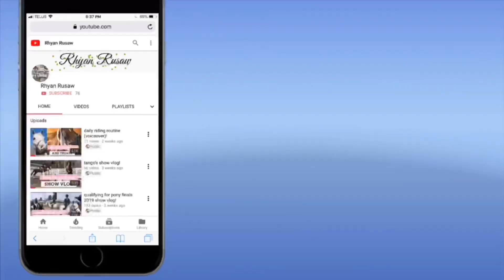sweetie and i’s story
I KNOW THAT THE END AUDIO IS MESSED UP: you can still hear what I'm saying and there's no overlapping of clips its just off time and it wasn't going to be fixed unless I redid the entire video (sorry). this is sweetie and i’s relationship in a 6 minute video! sweetie is a super special pony to me and she is officially retiring this summer so in her amazingness honour i thought i’d give her a post💗